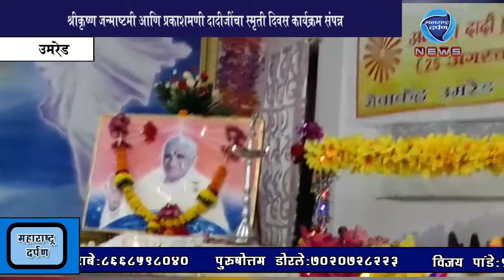उमरेड :श्रीकृष्ण जन्माष्टमी आणि प्रकाशमणी दादीजींचा स्मृती दिवस कार्यक्रम संपन्न:महाराष्ट्र दर्पण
उमरेड :श्रीकृष्ण जन्माष्टमी आणि प्रकाशमणी दादीजींचा स्मृती दिवस कार्यक्रम संपन्न:महाराष्ट्र दर्पण : २६/८/२०१९